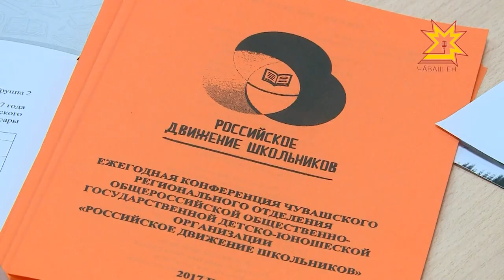Конференция "Российское движение школьников"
Российское движение школьников -  общественно-государственная детско-юношеская организация, деятельность которой целиком сосредоточена на развитии и воспитании школьников. Она создана всего полтора года назад, но результаты работы уже заметны.  В Чебоксарах прошла конференция регионального отделения «РДШ».